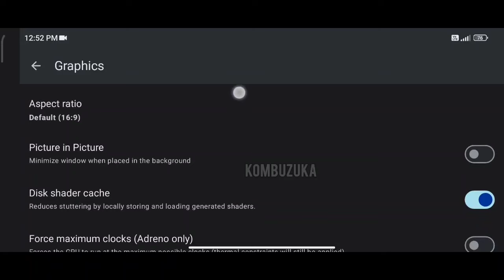Resident Evil 6 Gameplay (HD) Yuzu Emulator (NCE) Android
POCO F5
Snapdragon 7+ gen 2
256/12gb
 Android 13

Working in Both device, poco F4 (Sd 870 128/6gb)

minimum requirements sd 712
Android 11
Settings 8 gen 1
Cutscene 01:36